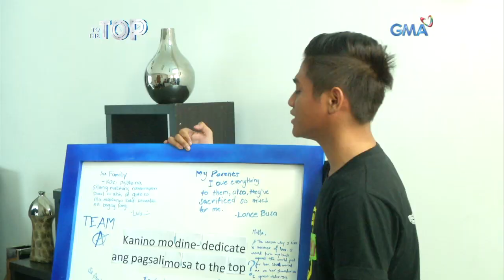To The Top: Luis Gragera, ang Birit Prince ng Rizal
Una mang naalis sa ‘To The Top,’ matatandaan pa rin ang galing ni Luis Gragera sa pagbirit. Balikan kung kanino niya inalay ang pagsabak sa kauna-unahang multi-platform boy band competition ng bansa.